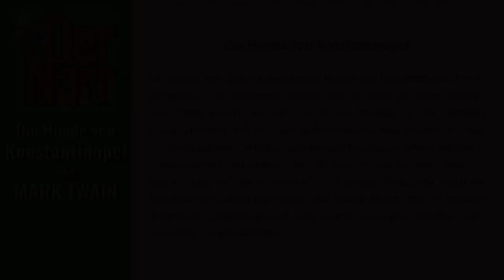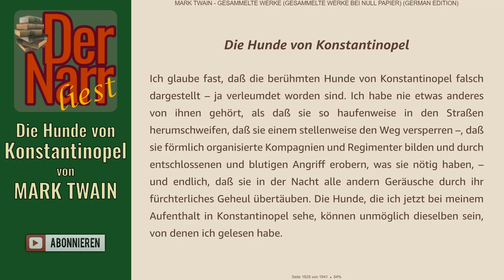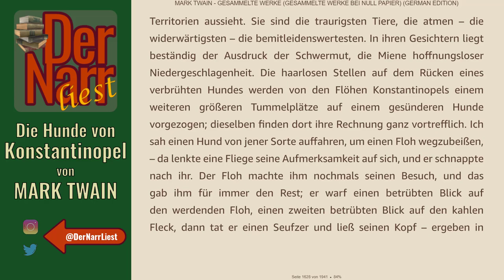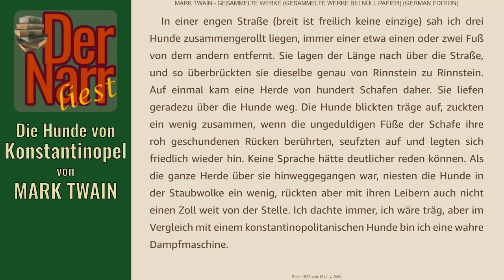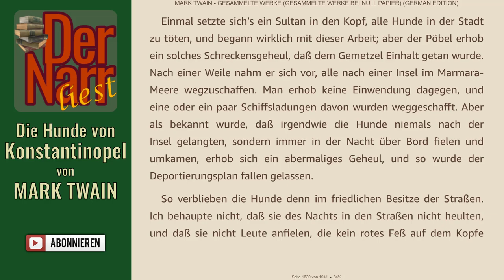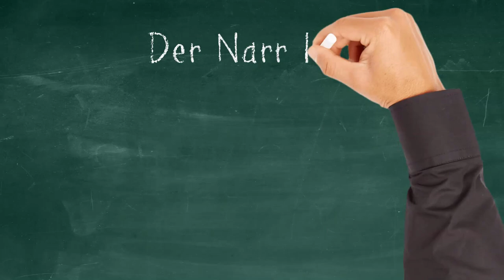Der Narr liest Folge 233: Die Hunde von Konstantinopel von Mark Twain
HofnarrGiaccomo liest den urheberrechtsfreien Klassiker:
"Die Hunde von Konstantinopel"